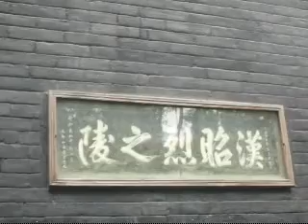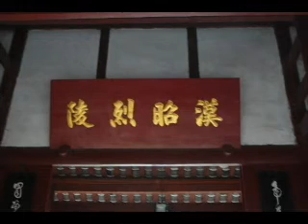Cheng Du - Part 4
Cheng Du